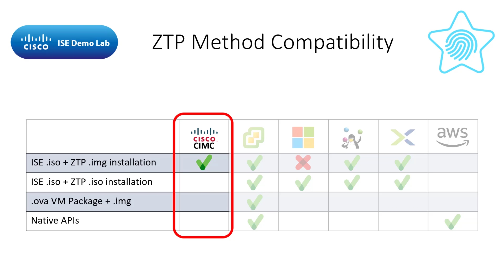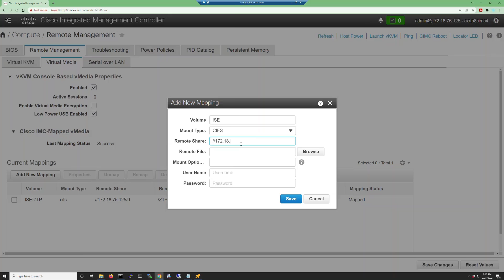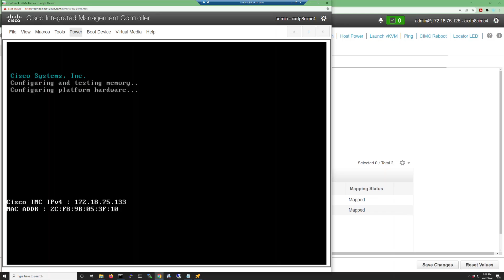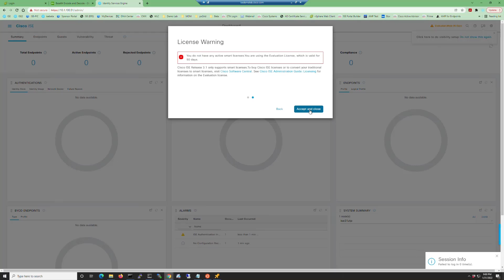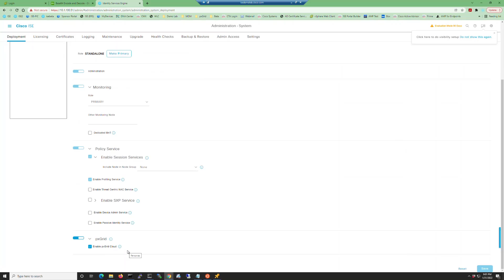Install ISE on Cisco SNS through the CIMC using ZTP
Whew!  That's a LOT of acronyms!  In this video, I'll show you how to install Cisco Identity Services Engine on a Cisco SNS Server through the Cisco Integrated Management Controller using the Zero Touch Provisioning process.

For in-depth configurations and the platforms supported for ZTP, check out the configuration guide I wrote and the other resources below.